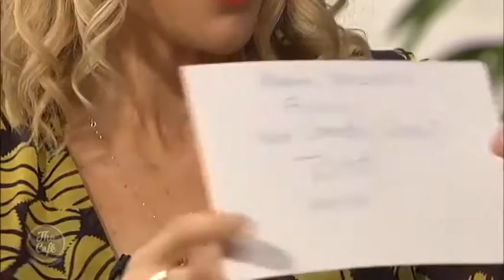We chat to Comedians Melanie Bracewell and Rhys Matheson about the Raw Comedy Quest